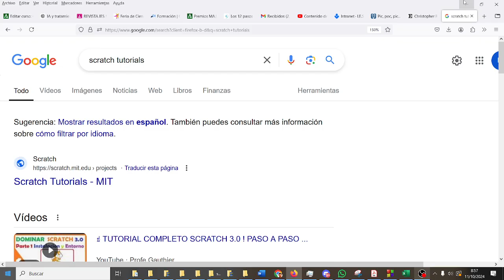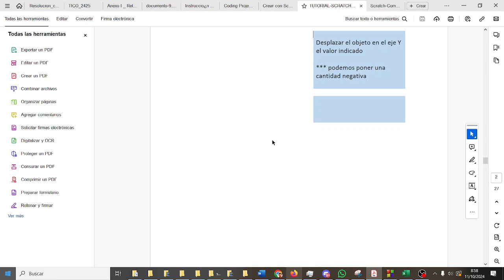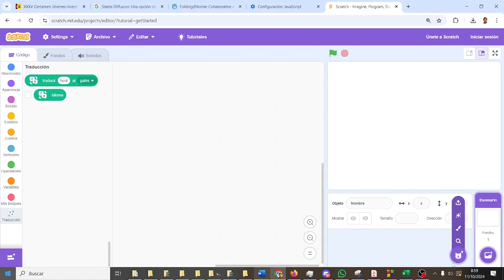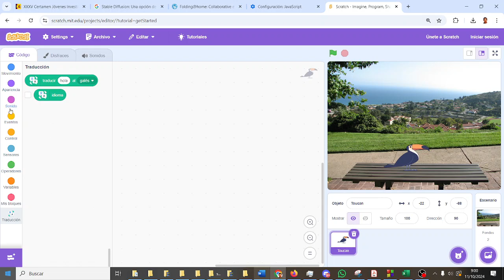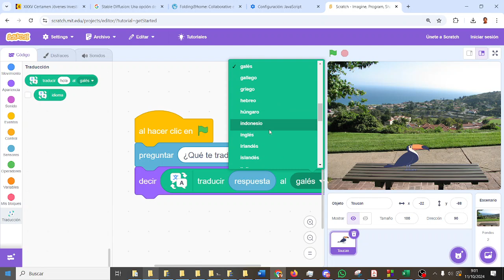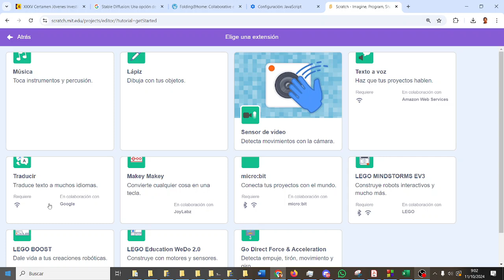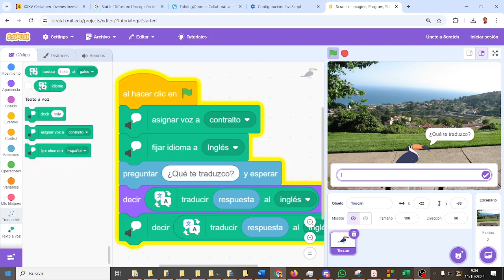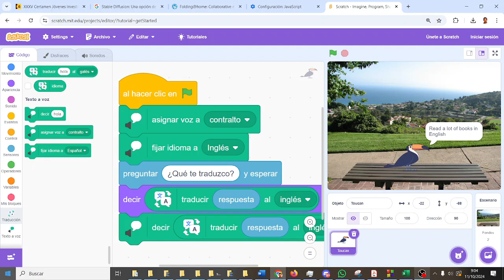Traductor español inglés que habla con Scratch CYR2ESOCD Computación y Robótica ESO IES Monterroso